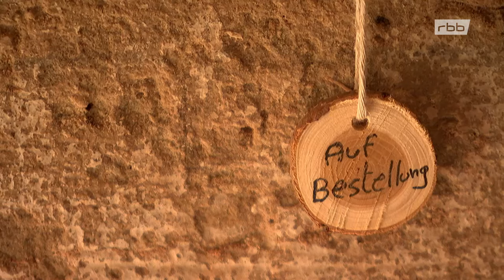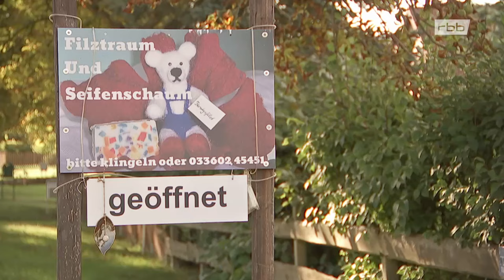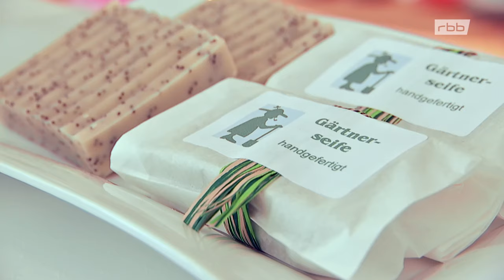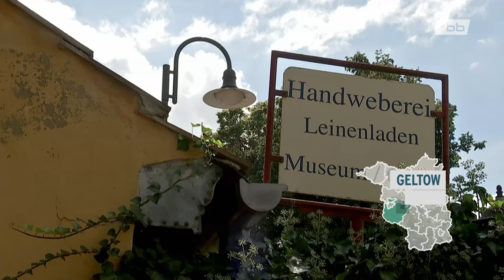Die 30 schönsten Land-Ausflüge in Brandenburg | 30 Favoriten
Natur erleben und gesundes Essen genießen. Die "30 Favoriten" besuchen Bauernhöfe, Hofläden und kleine Manufakturen in ganz Brandenburg. Wo schmeckt die Marmelade noch wie bei Großmuttern? Wo gibt es Aal, Zander, Hecht und Barsch? Und wie entsteht ein Weidenkorb? Viele Entdeckungen und Tipps zum Ferienbeginn.

Viele Familien nutzen die freien Tage in den Herbstferien für einen Ausflug raus aufs Land. Die "30 Favoriten" begeben sich auf eine Entdeckungsreise quer durch Brandenburg und haben viele Tipps für Entdeckungen zusammengestellt.

Das Motto unserer Reise ist einfach: Natur erleben und gesundes Essen genießen. Wo "Landwirtschaft zum Anfassen" gelebt wird, schauen wir vorbei. Wo kleine Hofläden und Manufakturen zum Besuch einladen, halten wir an.

Schon von weitem hört man es in Glindow bei Werder gackern – vor Glück. Auf dem Elisabeth-Hof haben Huhn und Hahn noch Auslauf. Die glücklichen Eier kann man im Automaten im Hofladen ziehen.

Auf ihrem kleinen Hof in Hornow in der Lausitz setzt Liane Dörry auf regionale Produkte und ursprünglichen Geschmack. Mehrmals in der Woche backt sie mit viel Liebe und Leidenschaft Torten und Kuchen.

Probieren und schlemmen, aber auch staunen und entdecken. Die "30 Favoriten" besuchen die Offenen Höfe von Ihlow (Märkische Schweiz), das kleinste Sägewerk Brandenburgs in Werneuchen und den Kunstspeicher Friedersdorf im Oderbruch, wo gerade Markttag ist.

Viele Brandenburgerinnen und Brandenburger sowie Prominente verraten Ihre Lieblingsdinge aus dem Hofladen und erzählen von ihren Lieblingsrezepten und schönsten Naturerlebnissen.

Mit dabei sind Weitsprung-Olympiasiegerin Heike Drechsler, Sängerin Chris Doerk, "Traumschiff"-Kapitän Daniel Morgenroth, Kochweltmeister Christian Haferkorn aus Hohenbruch bei Oranienburg, Antje Schulze (Landfrauenverband) sowie die rbb-Reporterin Monique Ehmke (Antenne Brandenburg) und rbb-Moderator Andreas Jacob (Heimatjournal).

"Die 30 schönsten Ausflüge raus aufs Land" Ein Film von Ulrike Licht & Svenja Weber, Erstausstrahlung am 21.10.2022/rbb Fernsehen

Bild: imago/Tagesspiegel